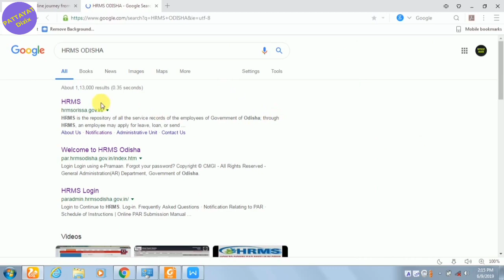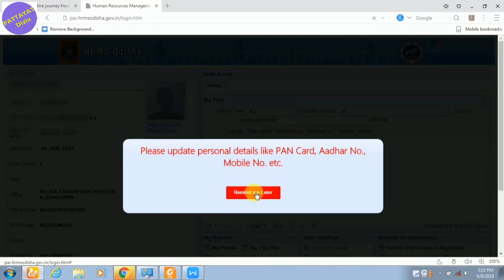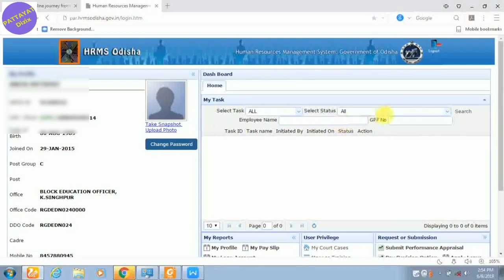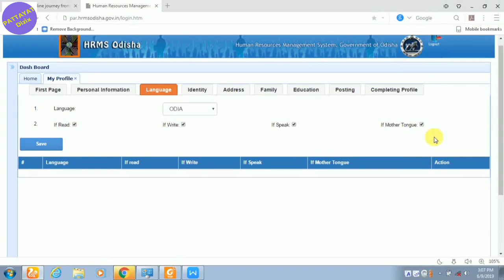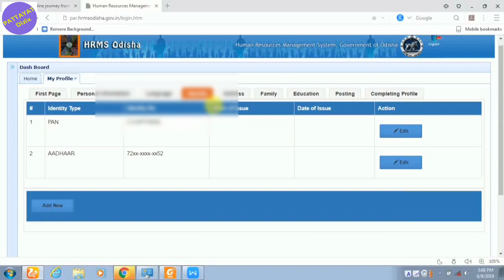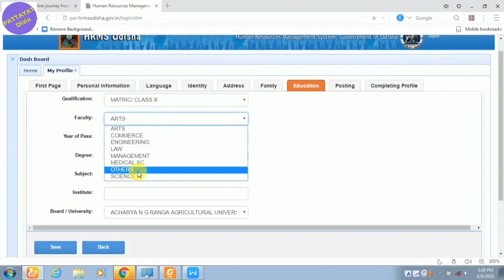Odisha How to update HRMS Profile and Download ID , How get HRMS forgot password and id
Odisha How to update HRMS Profile and Download ID Card, Salary Slip (in Odia)
HRMS Login page click - mobile number and date of birth does not mactch.
UPDATE HRMS PROFILE ନିଜେ ନିଜର HRMS PROFILE ଅପଡେଟ କରନ୍ତୁ
HRMS PROFILE DATA UPDATE
Odisha: How to Get HRMS Portal ID and Password in 1 Minute for Free!!
How can I get my hrms id